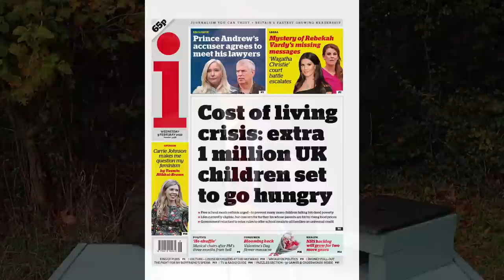FRUGAL STYLE OPTIONS FOR WELL-DRESSED MEN IN 2023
In this video we discuss how a chap can look his very best on a severely restricted financial budget.